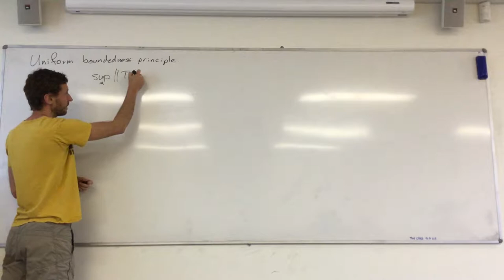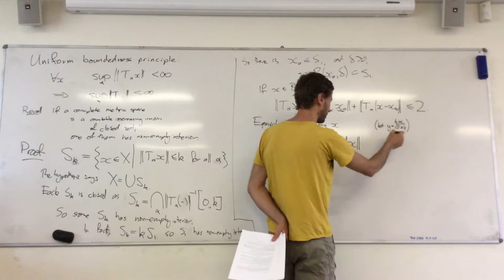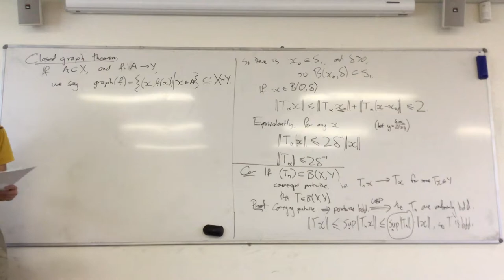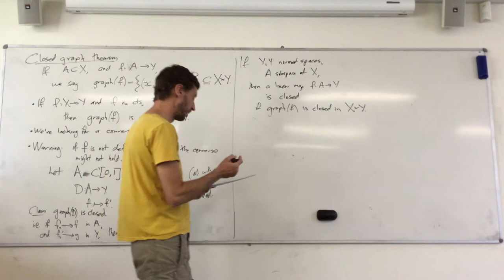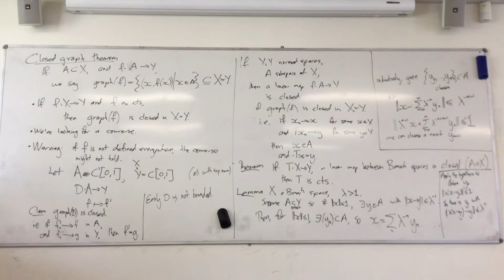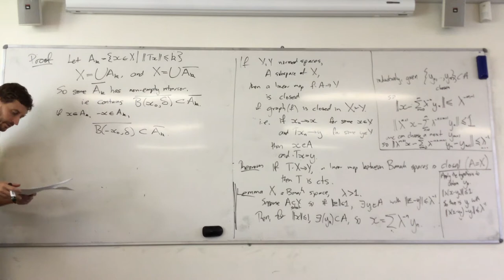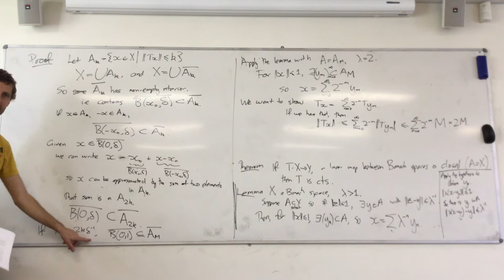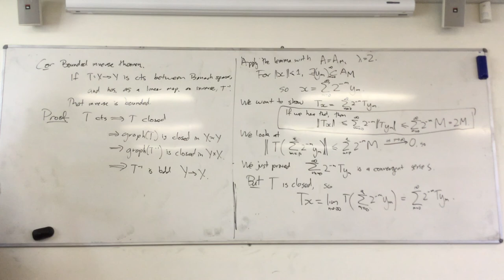MATH3325 - Week 9 Friday